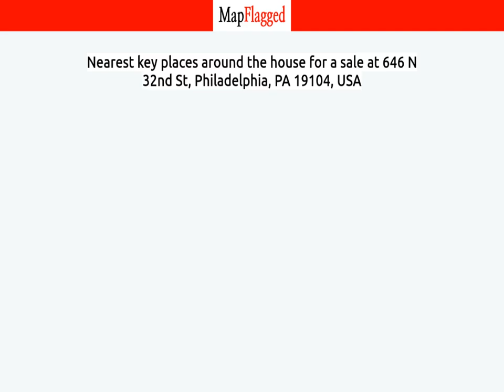PA,US | Buy house at 646 N 32nd St, Philadelphia, PA 19104, USA | MapFlagged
📚 Video Chapters:
0:00 Property Introduction
0:10 Property Price
1:45 Property Address
1:55 Property Description
2:00 Property Key Places
2:05 Subscribe to MapFlagged!

📣 Following is the detail of house for sale at 646 N 32nd St, Philadelphia, PA 19104, USA:

.1 Acres
$4,000,000

PRICE REDUCTION! Philly Home Advisors proudly presents the Nautilus, an avant-garde 15-unit apartment complex that sets a new standard for urban living in University City. This cutting-edge construction features expansive units, upscale finishes, and unparalleled views. In response to evolving market trends, the Nautilus stays ahead of the curve by offering 11 highly sought-after, spacious 2-bedroom, 2-bath apartmentsthe current pinnacle of desirabilityalongside 4 expansive 3-bedroom, 3-bathroom residences. Step into each unit and experience the welcoming embrace of open floor plans. These generously proportioned interiors boast top-tier finishes, from designer fixtures to state-of-the-art appliances. The open-concept layout maximizes natural light, cultivating a warm and inviting ambiance. Modern kitchens, equipped with premium appliances, complement chic bathrooms, and ample storage space, establishing a new benchmark for residents in the area. The roof deck, with its panoramic city skyline backdrop, serves as an idyllic setting for socializing, entertaining, or simply unwinding. Conveniently positioned within walking distance of prestigious institutions such as the University of Pennsylvania and Drexel University, as well as iconic landmarks like the Art Museum and 30th Street Station, the Nautilus offers easy access to local highways. Boasting a 10-year tax abatement and situated in an opportunity zone, this 15-unit gem facilitates a seamless tenant acquisition process. To sweeten the deal, the seller includes 1 year of free property management with the sale, making the Nautilus an irresistible investment opportunity.

🏥 Nearest Hospitals to this Property:

✒️ Nearest Schools to this Property:

🍕 Nearest Restaurants to this Property:

🚃 Nearest Train Stations to this Property:

🏬 Nearest Shopping Malls to this Property:

🌼 Nearest Parks to this Property:

🎥 Nearest Movie Theaters to this Property:

☕ Nearest Cafes to this Property:

✈️ Nearest Airports to this Property:

🏢 Nearest Stores to this Property:

➕ Nearest Doctors to this Property: